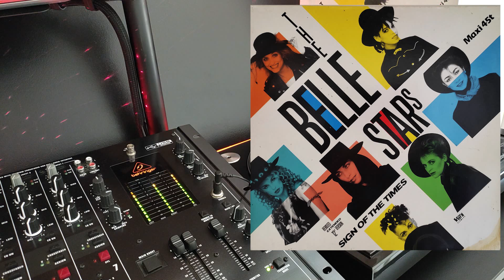The Belle Stars - Sign Of The Times (Extended Remix 1983)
The Belle Stars - Sign Of The Times (Extended version 1983)